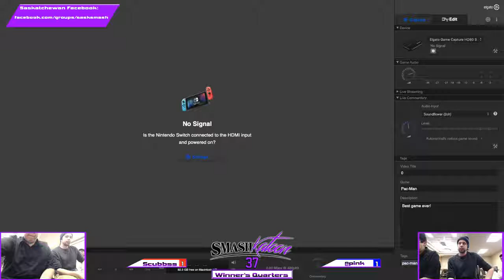(Ridley) vs. Lunchbox (Cloud) - Winners Finals - Smashkatoon 37